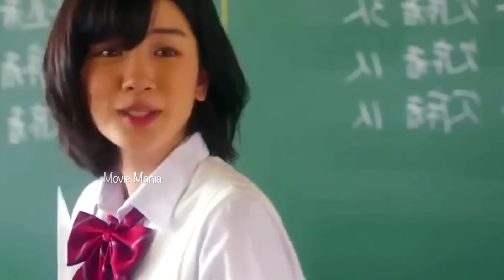ശബ്‌ദംകേട്ട് പ്രണയംതോന്നിയ ആളിനെ നേരിൽ കണ്ടപ്പോഴത്തെഅവസ്ഥ😅Koekoi japaneese drama explained malayalam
Yoshioka Yuiko begins the first grade in high school. She gets sick with the cold and stays in bed. At that time, she gets a phone call from class president Matsubara. Yuiko becomes flattered by his kind voice on the phone. The next day, she goes to school and meets Matsubara. He is a mysterious boy, wearing a paper bag over his head. Her high school days begin with pounding heart.
Drama: Koe Koi
Country: Japan